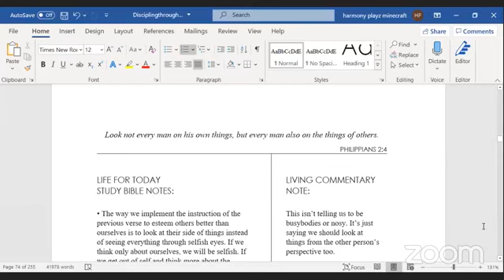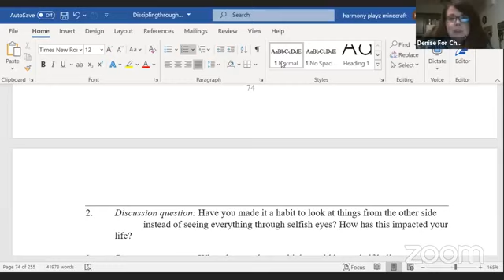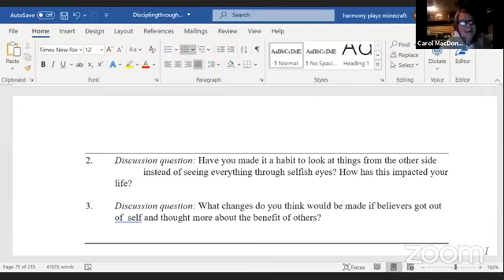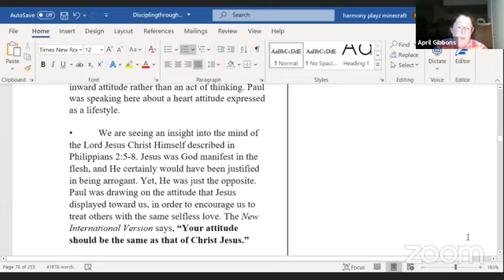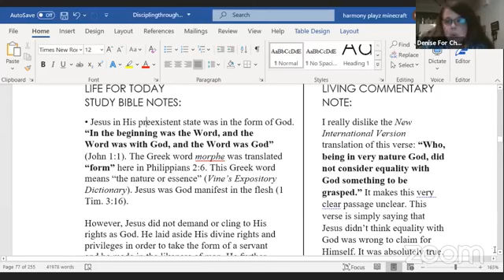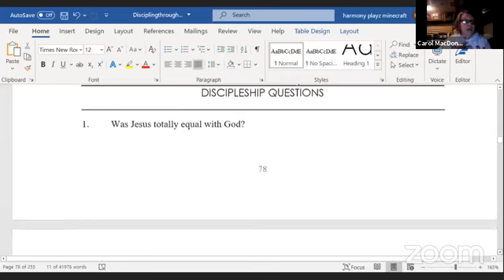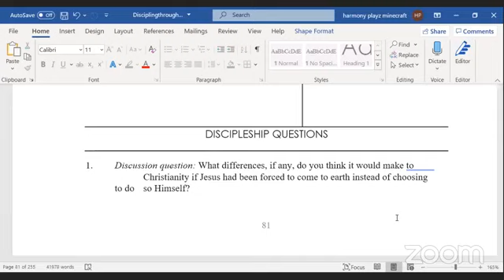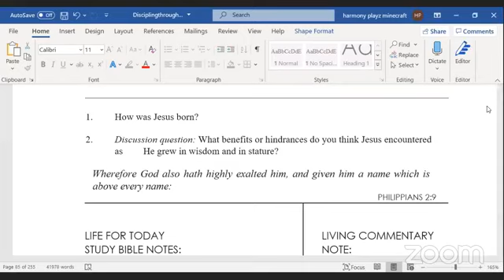discipleship through philippians session 7